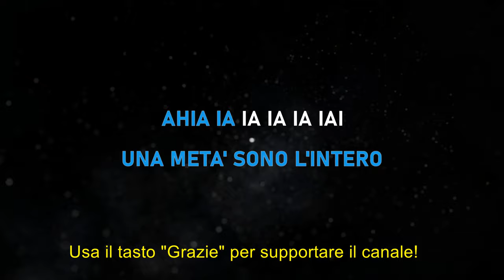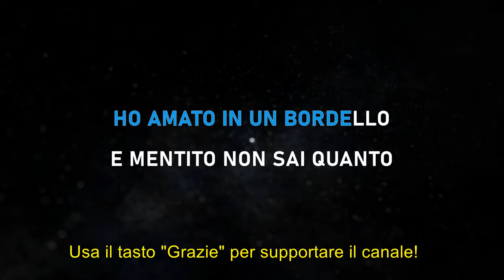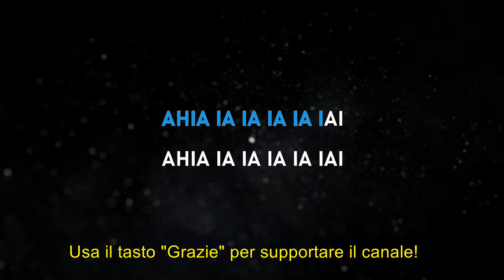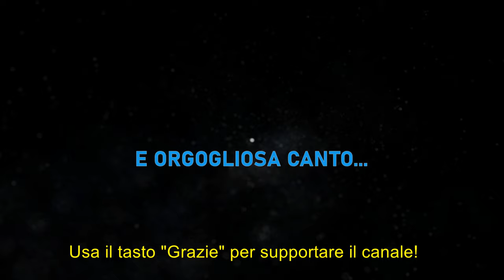Fiorella Mannoia - Mariposa - Karaoke con cori - Sanremo 2024 🎤